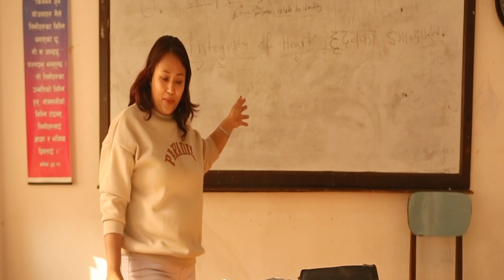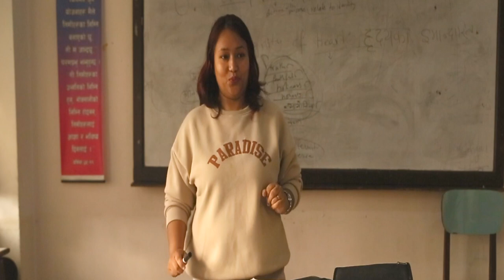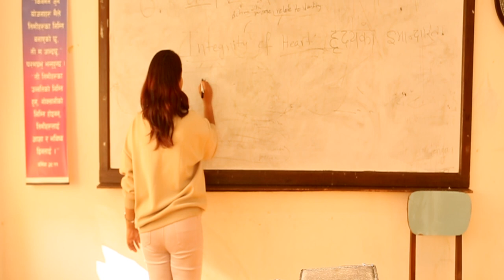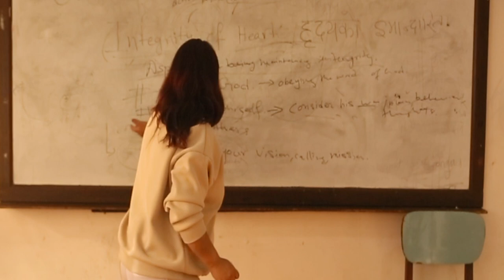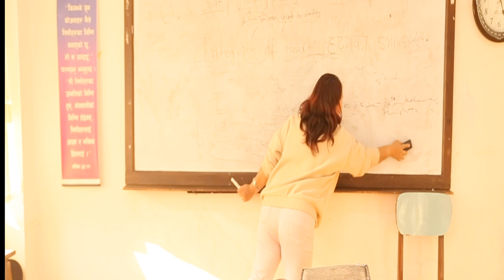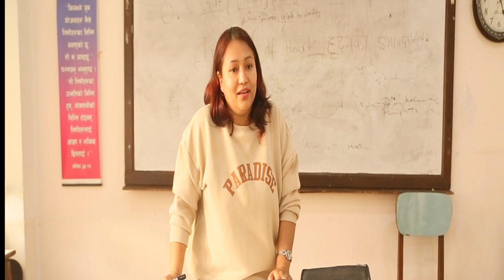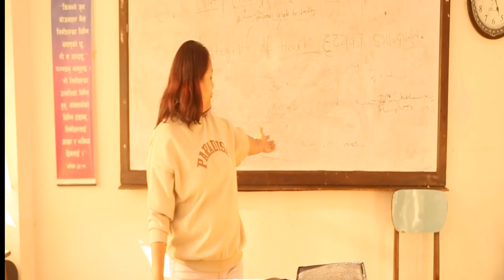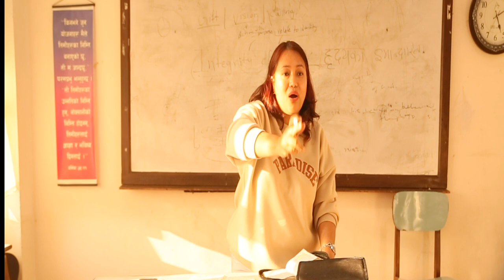हृदयको इमान्दारीता लाई बिकास गर्नु || Intigreety of heart || IFGF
हृदयको इमान्दारीता लाई बिकास गर्नु
Production : IFGF Media Group